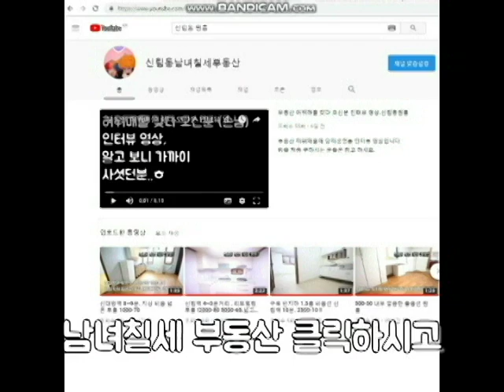봉천역 인근 반지층 1.5룸 비옵션 1500-50